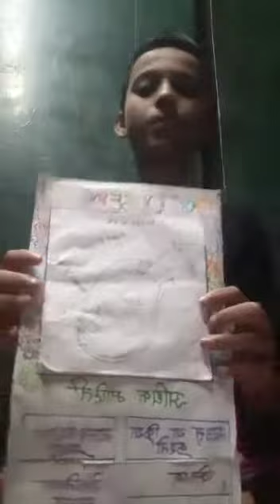Mouse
Model explain by Tanuja